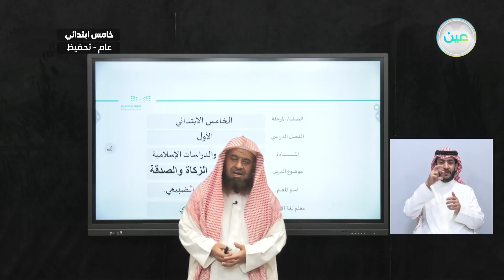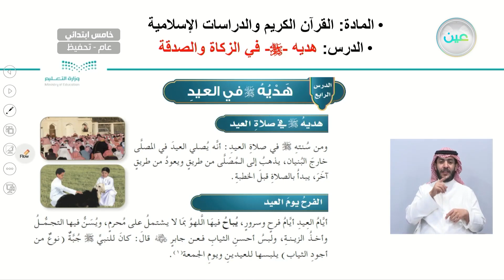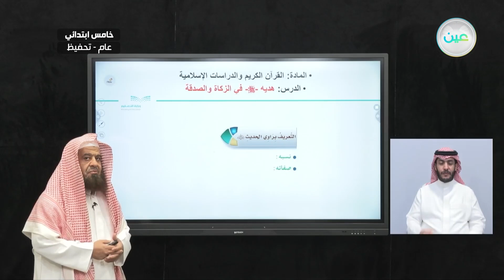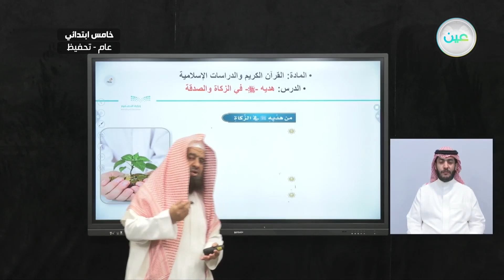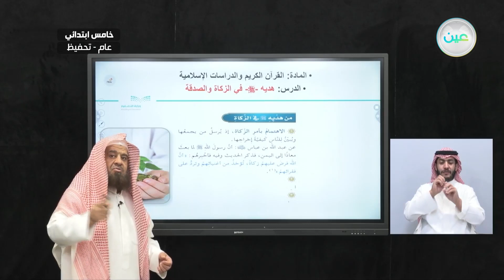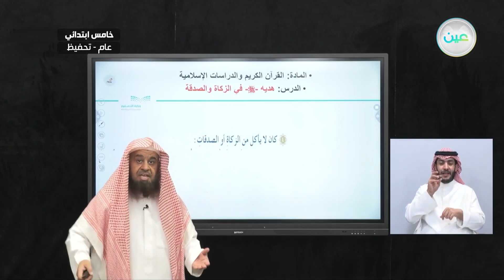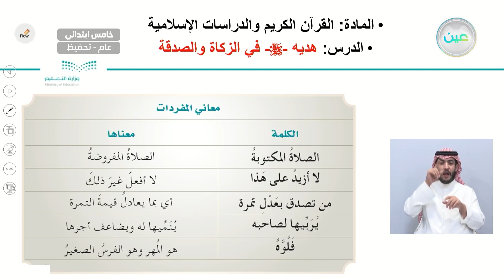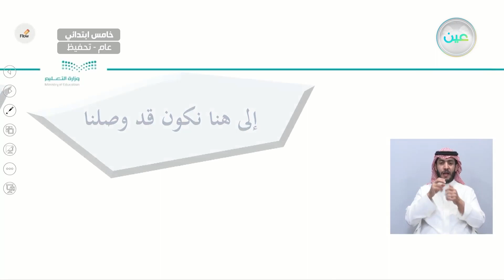هديه صلى الله عليه وسلم في الزكاة والصدقة - القرآن الكريم والدراسات الإسلامية - خامس ابتدائي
الحصة الأولى - الأحد- الأسبوع السابع- خامس ابتدائي05